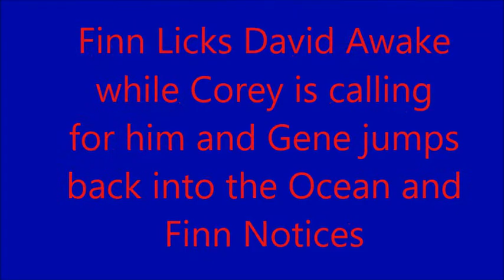Part of Your World Reprise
Another Cover Well more like Dub

Gene as Ariel
David (McInerney76) as Eric
Corey (BonnieFan3000) as Grimsby
Seanic as Sebastian